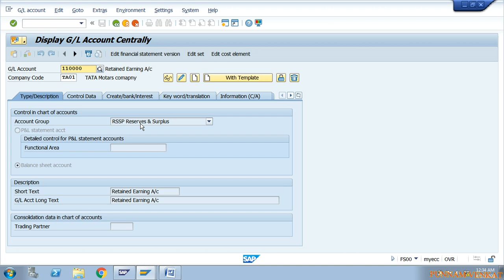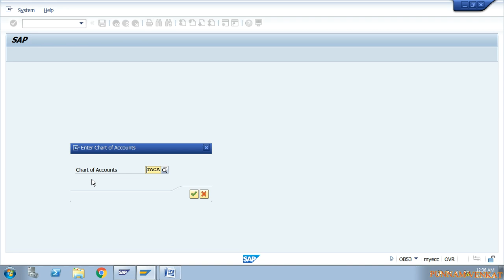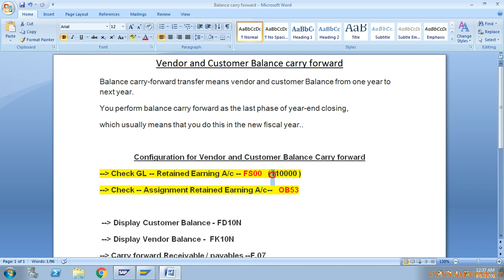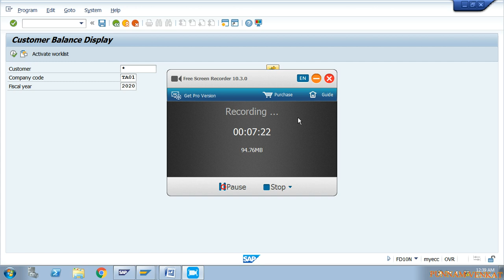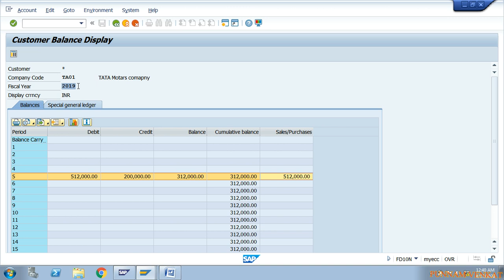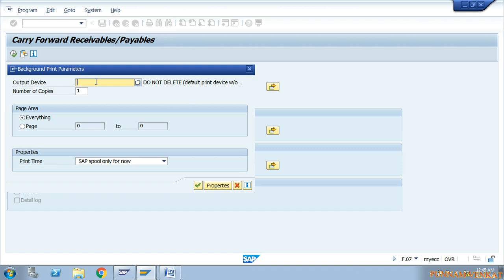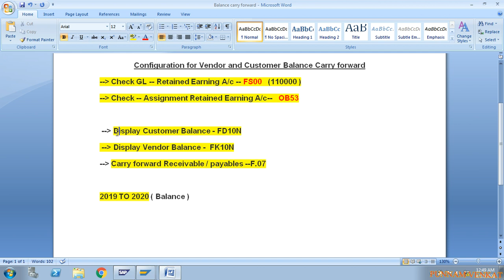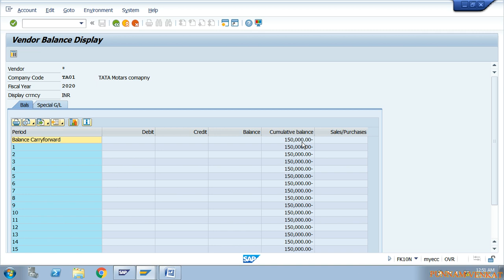Vendor & Customer Balance Carry forward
SAP Payable & Receivable Balance Carry forward